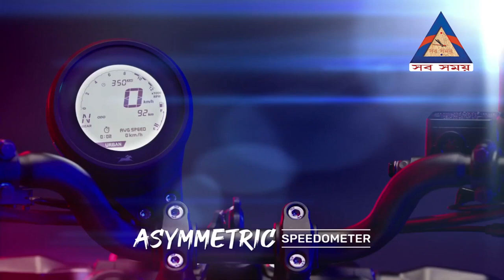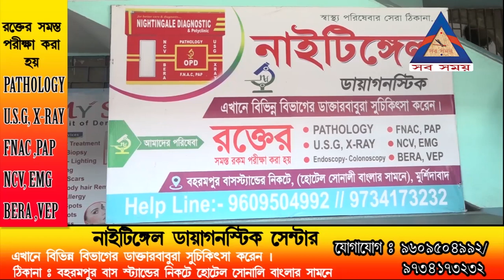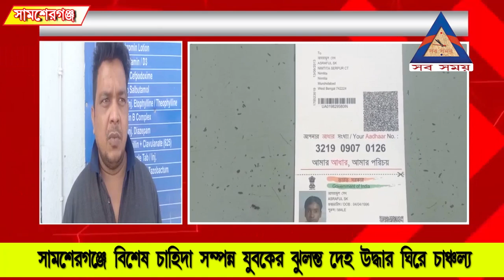খবর সব সময়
এবং আমাদের ফেসবুক পেজটিকে Follow & Like দিয়ে পাশে থাকুন।

Sabsamay TV Channel News To get the first video update every moment, touch the red subscribe name on the right side of our channel and press the bell icon next to it.
 And follow & like our facebook page.